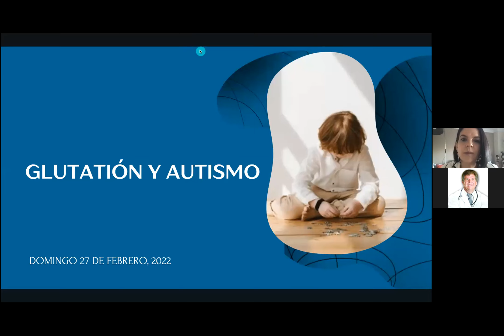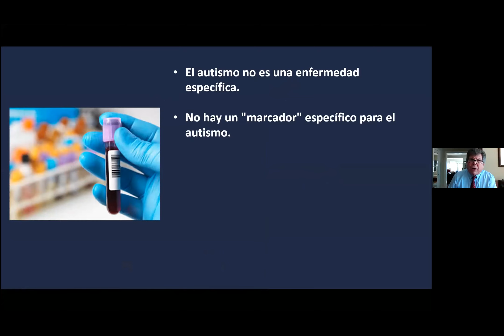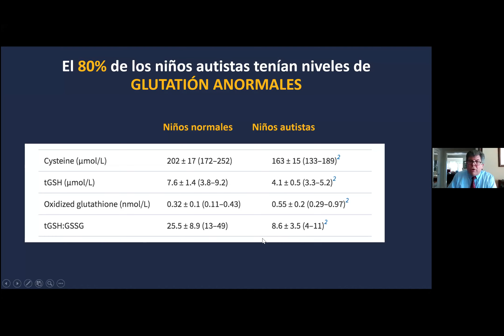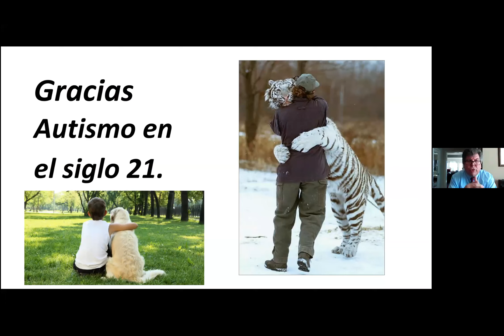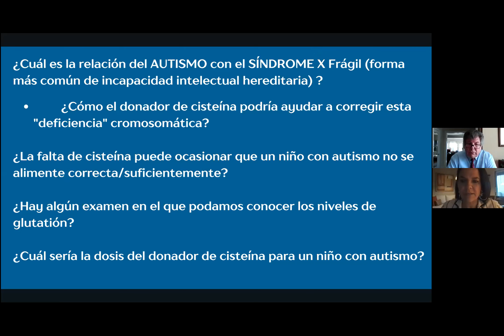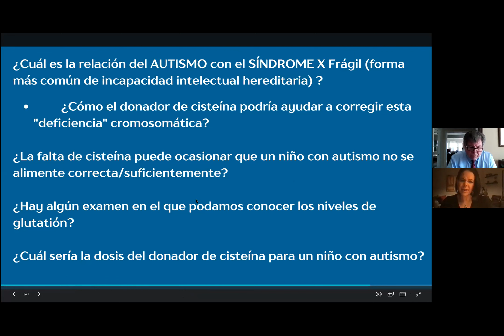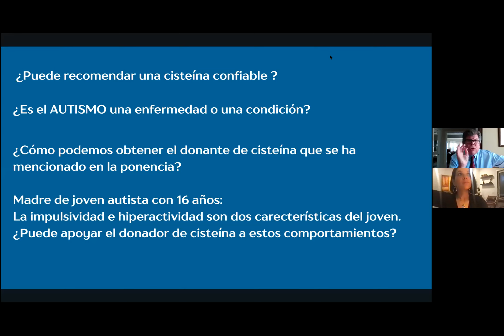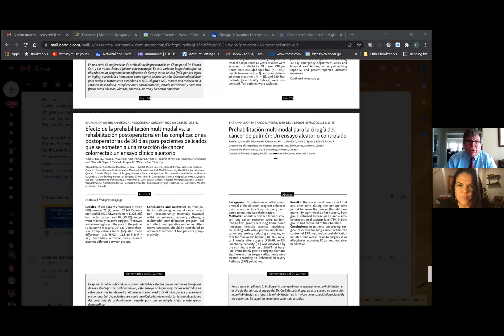GLUTATIÓN Y AUTISMO - DR. EDUARDO SHCOLOFF